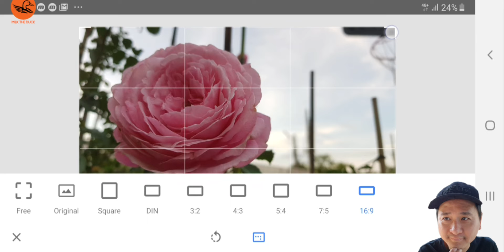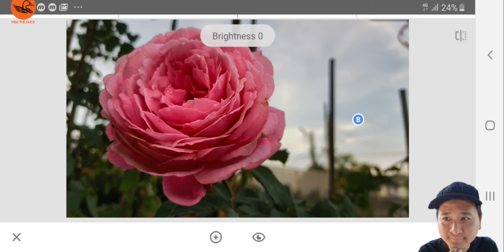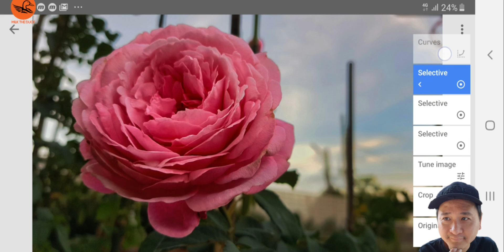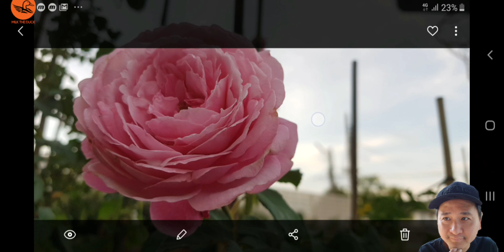Snapseed EP.2 - แต่งภาพด้วยมือถือ ง่ายนิดเดียว แต่งดอกไม้ให้สวย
วันนี้เรามาแจกรูปดอกไม้หน้าบ้านให้ดูสวยงามขึ้นทันตาเห็นไปดูกันครับ *** อย่าลืมกดติดตามช่องของเราด้วยนะครับ ***

Milk The Duck -  แต่งภาพสวยด้วย snapseed มือถือ EP.2